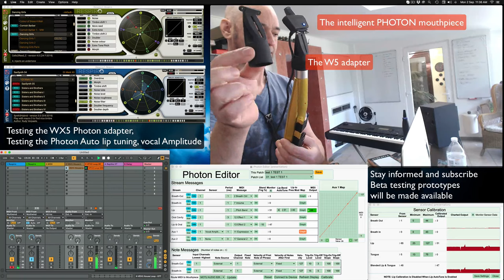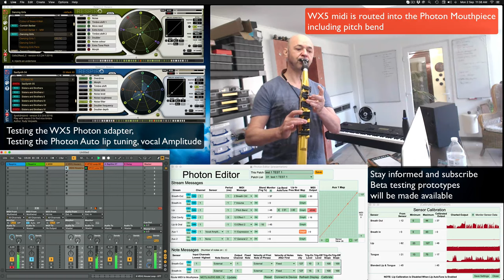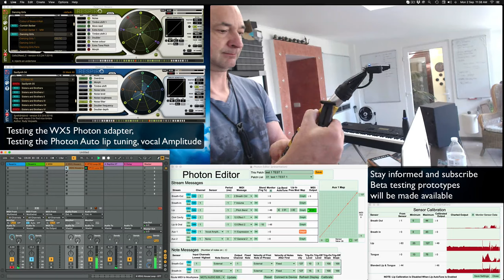The Photon intelligent mouthpiece | WX5 | Respiro wind-synth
We are deeply testing and preparing the Photon to launch the beta testers (early adopters) phase.

The Photon is the result of many years of research by Chris Graham (the inventor).
It will be brought to market by Imoxplus.
It is inspired and improved with active support of artist Pedro Eustache.

The Photon is an advanced midi controller that goes far beyond the traditional breath controllers and allows for new ways of musical expression by using the mouth, lip, breath, tongue, throat, voice.

Adapters are being designed to fit it on existing wind-controllers.
Neck-unit is available for keyboard or Euro-rack musicians.

Features (subject to change)
- Highly sensitive breath out and in sensing
- Lower lip tension
- Upper lip position (work in progress)
- Tongue position
- Vocal Amplitude
- Vocal Frequency (work in progress)
- Other possible detections, rise and fall of breath in/out/lip/tongue etc..  (work in progress)
- All sensors can be mapped to individual CC’s, set with different curves, min / max
- Ability to individual switch sensors into hi-resolution midi CC
- Intelligent autotuning for lip position
- On board led indicator to show if lip is at producing bend zero
- Adjustable airflow
- All sensors can be configured and are stored into a configuration
- Ability to store 16 configurations
- Lower lip modulation to pressure for allowing nice vibrato/tremolo
- No movable parts.

- Upgradable firmware + onboard midi processor
- Midi data from wind-controllers can be routed into the Photon
- Native high-speed midi USB.
etc…